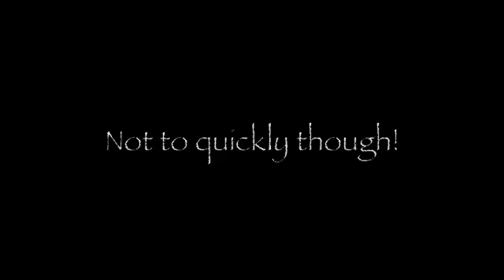a playing wedding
Adallyn Playing Wedding